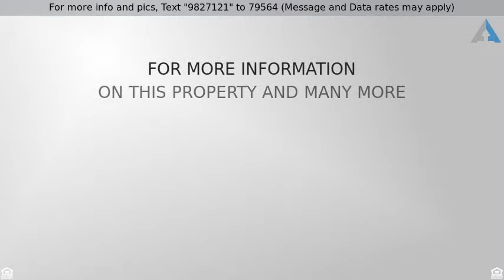Priced at $525,000 - 222 HERWECK DR, Castle Hills, TX 78213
Sprawling 1.5 story on corner lot in coveted Castl

Sprawling 1.5 story on corner lot in coveted Castle Hills. Tastefully updated throughout. Open and inviting w/ large living area featuring beautiful stone fireplace. Family style kitchen to include island seating, stainless steel appliances, and bursts of natural light. Dreamy master w/ separate sitting room, w/ custom built-ins, and exquisite full bath. Huge area above garage, with small changes, would make for excellent rental space or home-based business.